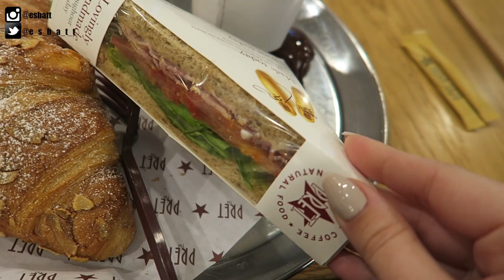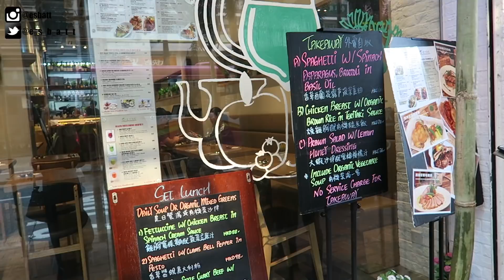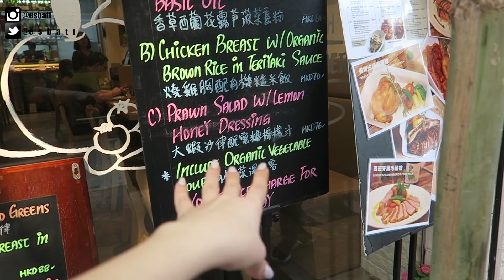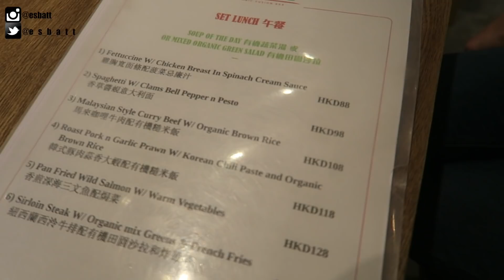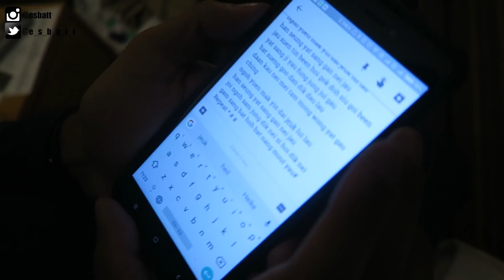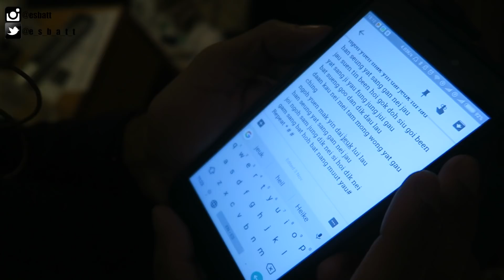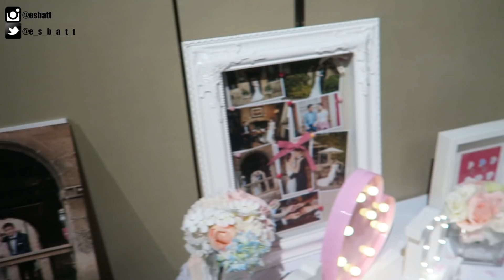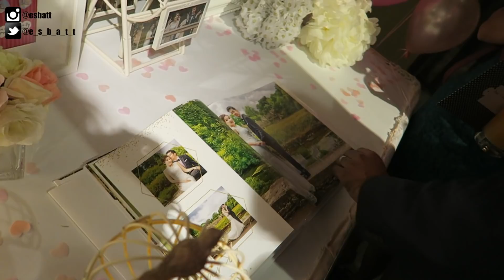NOS VAMOS DE BODA CHINA + ME SINCERO | Vlog diario EsbattTV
Hoy es el día de la boda china de los amigos de Siten! Ha sido muy bonita y emotiva y me ha hecho pensar en la suerte que tengo de poder vivir experiencias tan increíbles y de poder conocer a gente tan genial :) Vlog 526 (día 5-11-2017)

MÚSICA
Youtube Creadores

Facebook - Make up by Esbatt